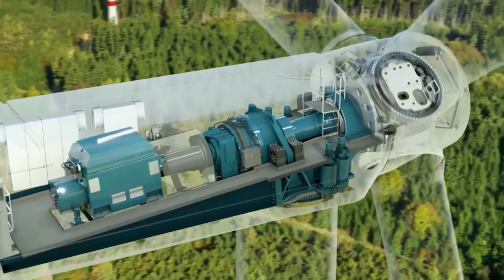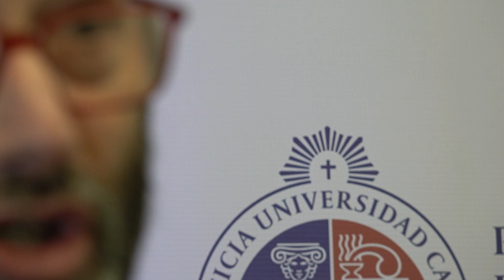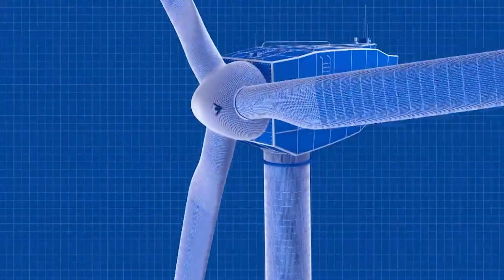Ingeniería al día: Segunda Temporada capítulo 3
La facultad de Ingeniería de la Pontificia Universidad Católica de Valparaíso nos presenta este espacio para dar a conocer avances, planes y desarrollos de nuevas ideas.
En este capítulo, Carlos Reusser, académico de la Escuela de Ingeniería Eléctrica PUCV, nos habla del proyecto de investigación de vida útil de convertidores eléctricos.